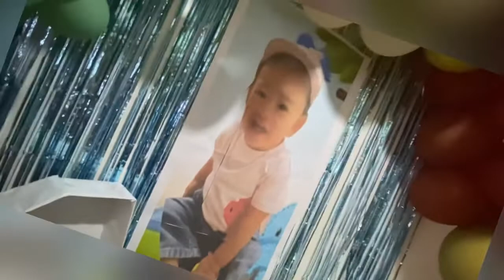HAPPY 1st B-DAY BABY GR JUDE/WE HOPE U HAVE A ONE-derful BIRTHDAY//Ma’am Shawie Vlog